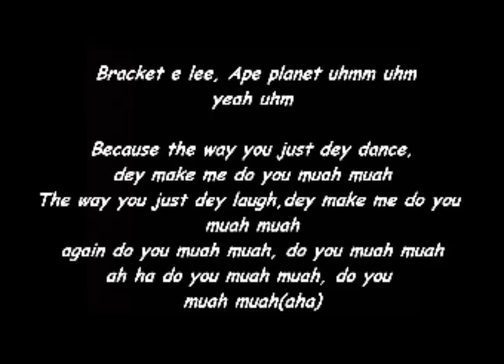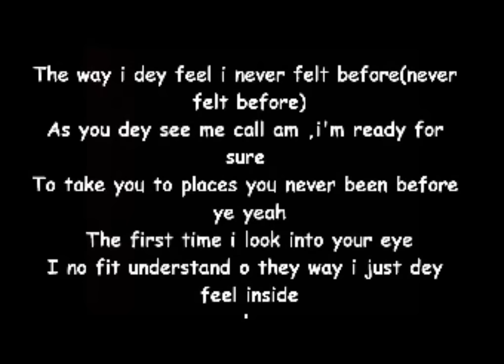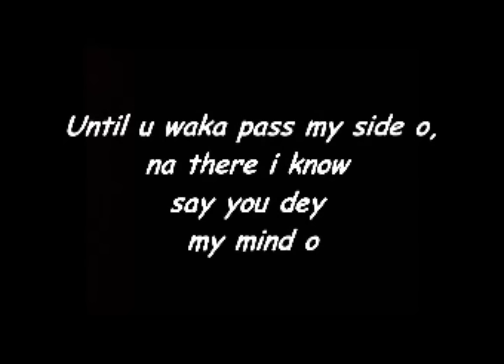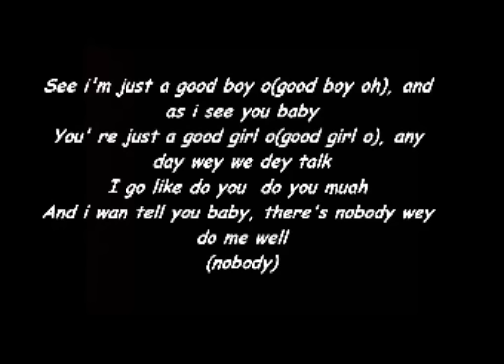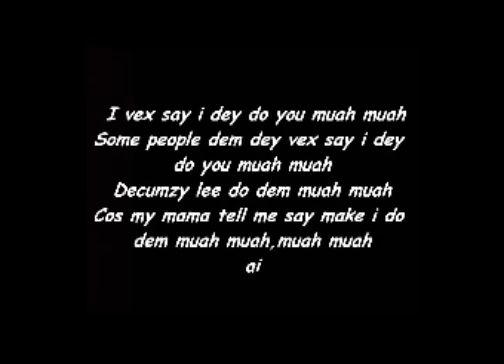Bracket - Muah Muah (Lyrics)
The Long anticipated lyrics on "Muah Muah " from Bracket's album "Cupid Stories" Its an effort from officialbracket youtube channel